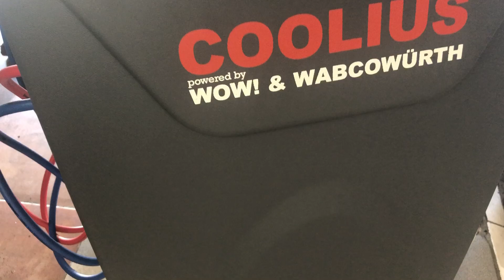Автосервис в Боярке Быстро срочно удобно рядом ищу ремонт АВТО СТО гаражи родничек